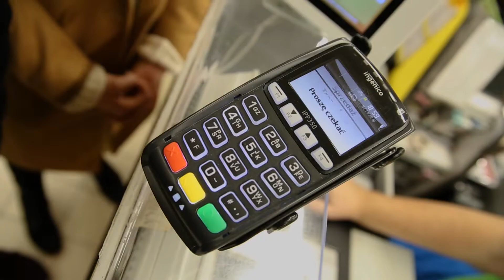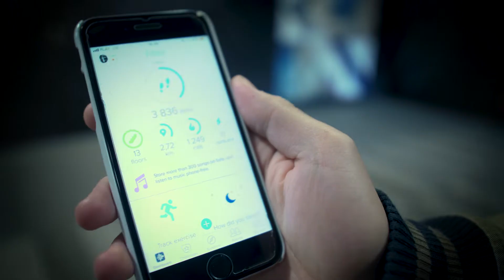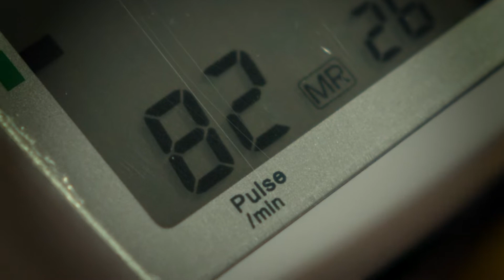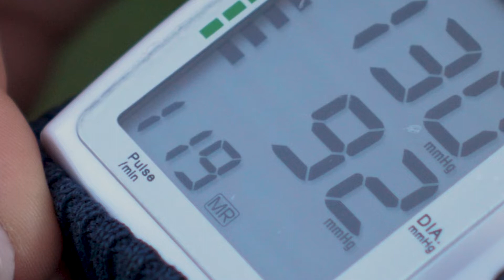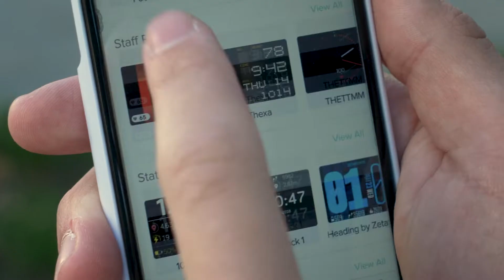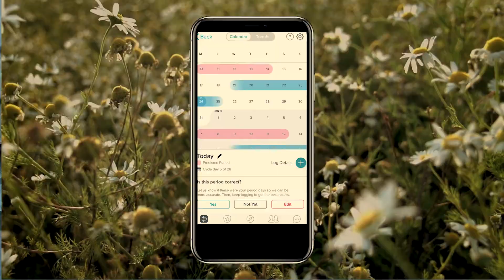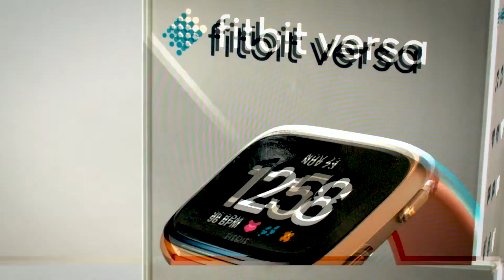Czy warto kupić OPASKĘ SPORTOWĄ? | FITBIT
Co wolicie smartwatcha czy opaskę sportową? A jaka tak w zasadzie jest różnica? Dzisiaj pod lupę wzięliśmy FitBita Versę i Ionica. Będziemy biegać, skakać, pływać, jeździć i co najważniejsze testować! Jednak pamiętajcie, że to właśnie wy podejmujecie decyzję: czy warto kupić?

Masz dosyć wysłuchiwania nudnej i monotonnej specyfikacji technicznej? MY TEŻ!
Technologika to nieszablonowe teksty technologii, dwóch totalnie różnych prowadzących,
którzy za Was sprawdzą co warto wybrać a od czego uciekać jak najdalej.